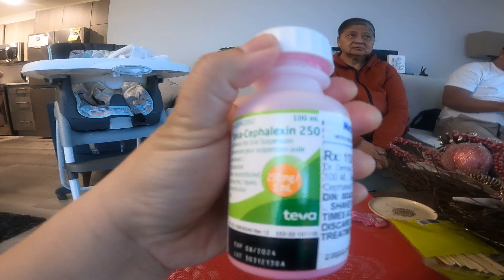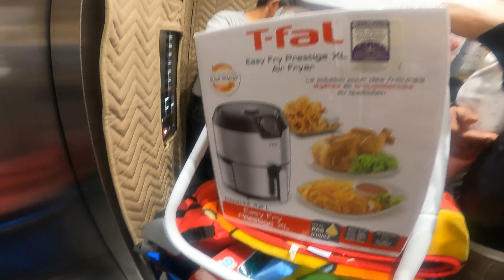Happy New Year 2023 January 1, 2023